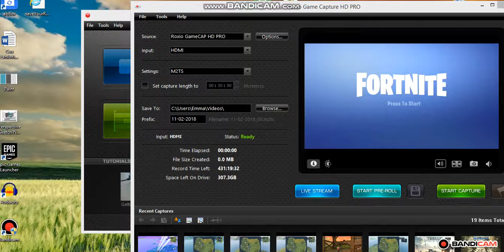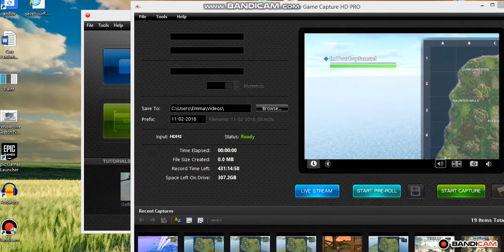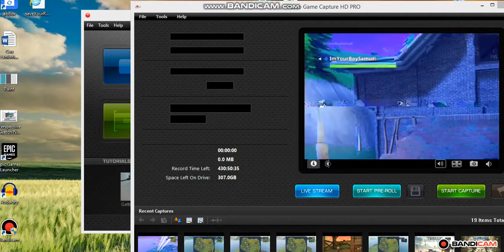JUST TO EXPLAIN......